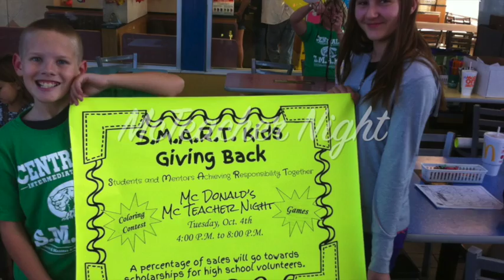SMART 2016-17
This video is about SMART 2016-17